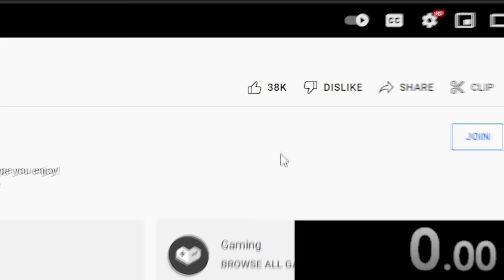ROBLOX Brookhaven FUNNY MOMENTS (ROBBING)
The Roblox Brookhaven 🏡 ROB Experience

We tried to ROB a bank with Mr. Fastest boi and Mr. Fortniet guy in ROBLOX Brookhaven 🏡. But somethings went wrong. Watch the entire video to figure out what happened!

What's ROBLOX?

Studio is the building tool of Roblox that helps you to create the places of your dreams. It provides our Developers with a more comprehensive and intricate set of tools, which allows for a greater sense of control and creative expression.